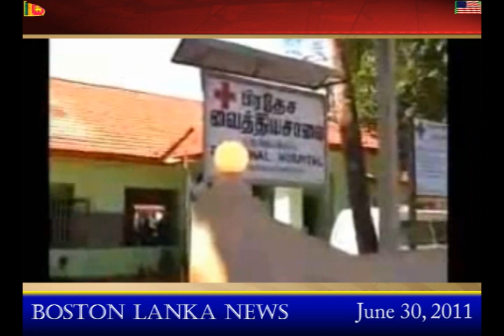Boston Lanka News: June 30, 2011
Major General Shavendra speaks about the war crime allegations;
Who is Vany Kumar: One of two eye witnesses in the film, Sri Lanka's Killing Fields;
Sri Lankan Drummers and dancers  shine on Cambridge River Festival.